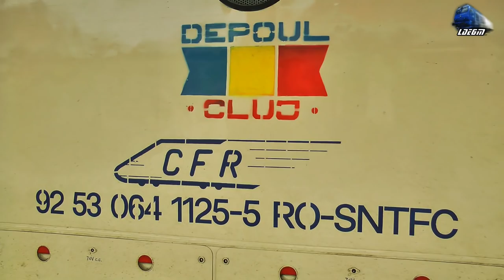Jimmy Tricolor 64-0920-0&GM 64-1125-5 & Mecanici Super Engineers in Gara Oradea Station 06 Apr 2019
Jimmy Tricolor 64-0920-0 & GM 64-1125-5 & Mecanici Super Engineers in Gara Oradea Station - 06 April 2019

1:IR1834 - Timisoara Nord - Iasi - Jimmy Tricolor 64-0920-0 RO-SNTFC
2:IR15031 - Cluj Napoca - Oradea- Automotor Wadloper~DH2/SN83 DMU RO-TFC
3:IR144-1"Transilvania" - Cluj Napoca - Wienn Hbf  - Teodora-GM 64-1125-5 RO-SNTFC

06 April 2019